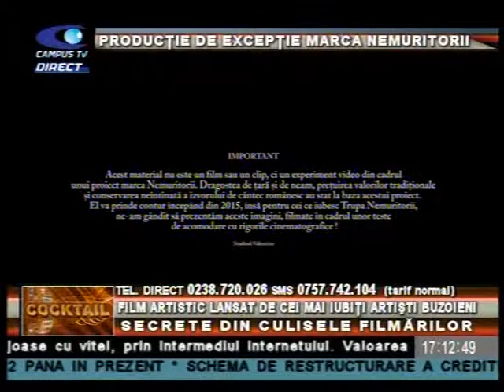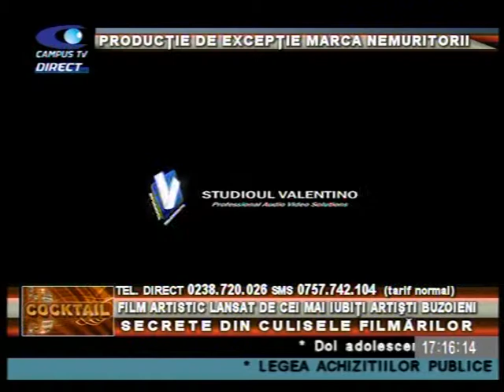COCKTAIL 30 OCTOMBRIE PROIECT VIDEO NEMURITORII P 1